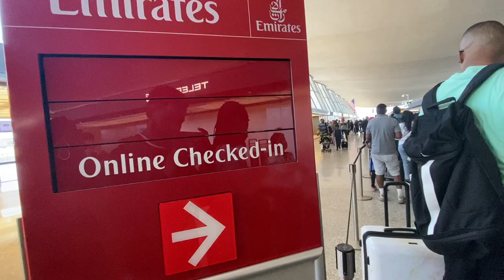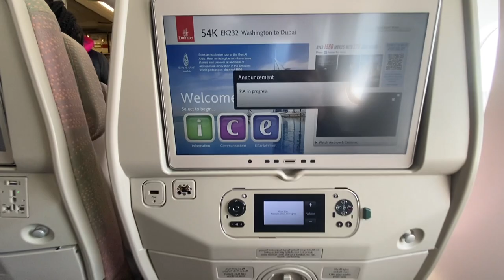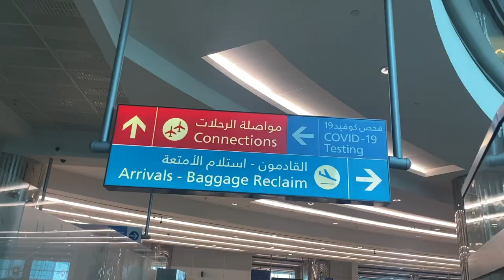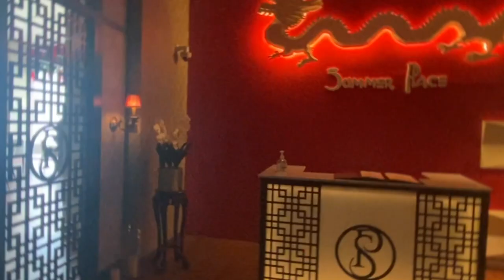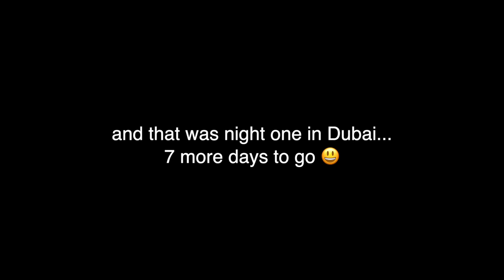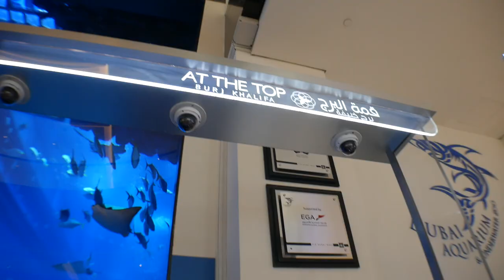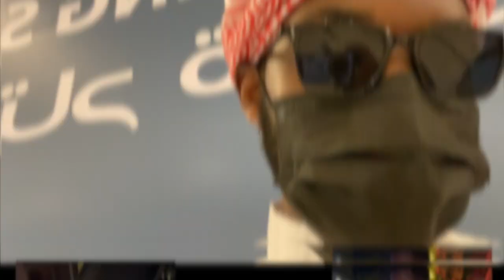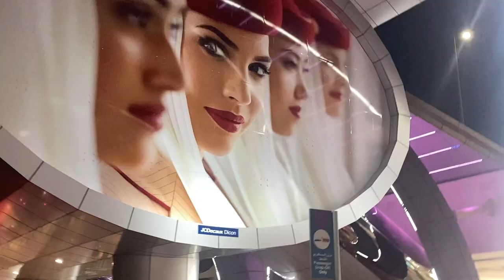How We Spent 8 Days in Dubai On A Time Share Budget | Epic Vacation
We had fun, will definitely revisit Dubai. It was an absolute great time. Hopefully you enjoy the edits.

We spent 8 days in Dubai on the most amazing trip ever. I took almost three weeks to edit this vlog / highlights video and i hope you enjoy watching it. let me know if any questions
People who will put you on to opportunities without the fear of you getting ahead of them. I want to be such people. Your success is my joy! Thats why I make these videos.
RifleX is a Creator, Podcast Host, and Entrepreneur.

◈ created by RifleX Mba
IAMRIFLEX.COM

The examples in this video are for illustration purposes only. Thank you for your support!

There is no guarantee that you will earn money using the techniques and ideas in this video. While it is possible to minimize risk, your investments are solely your responsibility. It is imperative that you conduct your own research. I am merely sharing my opinion with no guarantee of gains or losses on investments. Your level of success in attaining the results claimed in this video will require commitment, hard-work, experience and knowledge. I have taken reasonable steps to ensure that the information in this video is accurate but I cannot represent that the website(s) mentioned in this video are free from errors. You expressly agree not to rely upon any information contained in this video.y